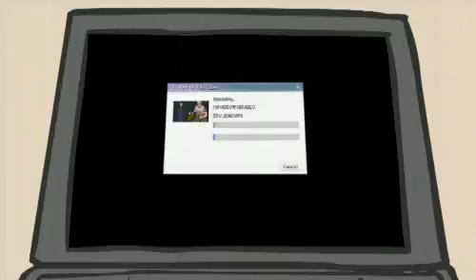Learn From Tiky! How to use intelli-studio_1 (chinese)